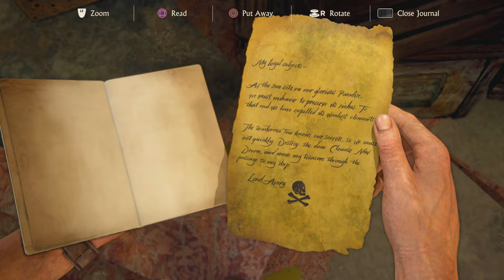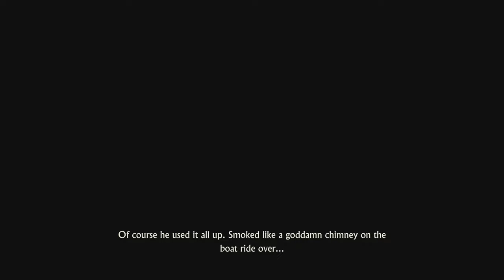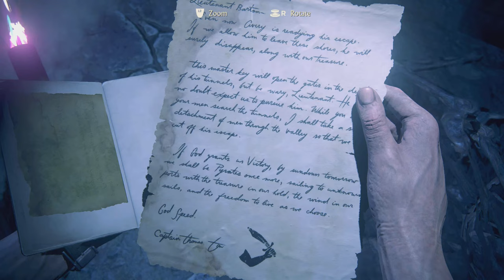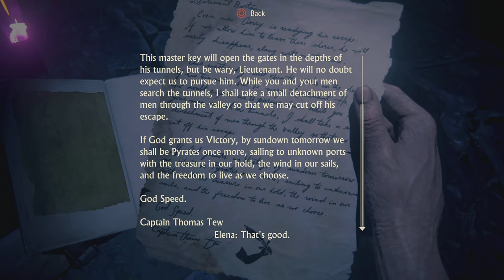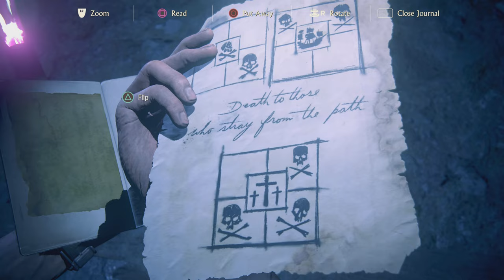UNCHARTED 4: A THIEF'S END Walkthrough Gameplay Part 18 TRAPS